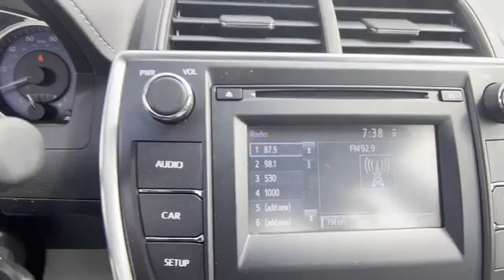Used 2017 Toyota Camry XLE Chantilly, Washington DC, Vienna, Arlington, Springfield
2017 Toyota Camry XLE 4T1BF1FK7HU410395 Video

This 2017 Toyota Camry XLE 4T1BF1FK7HU410395 is full of phenomenal features such as: